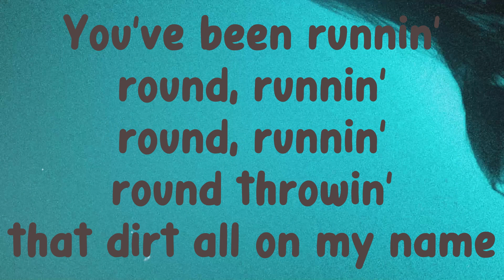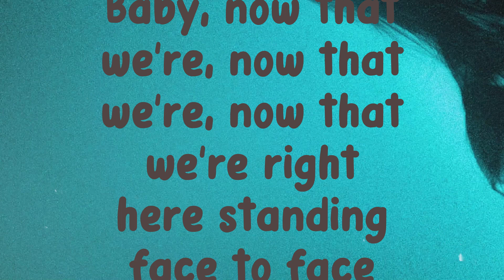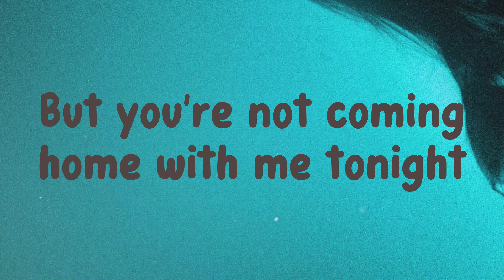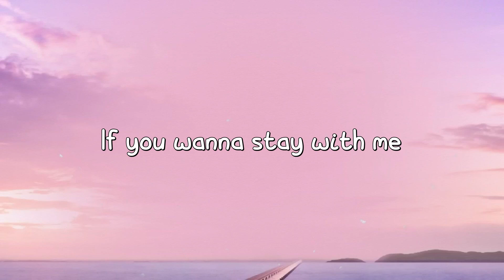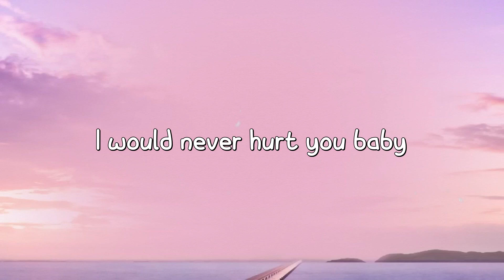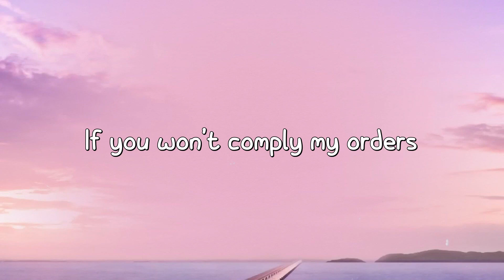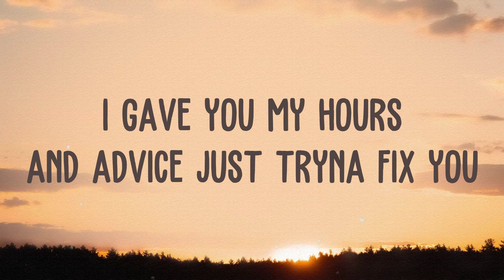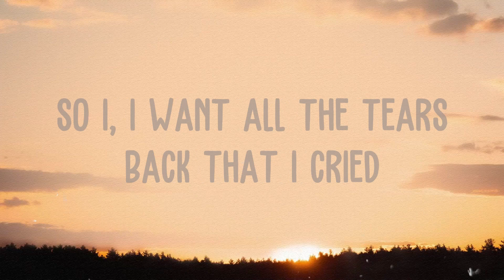Attention - Charlie Puth {Lyric Music} 🔥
Attention - Charlie Puth {Lyric Music} 🔥  Attention - Charlie Puth {Lyric Music} 🔥